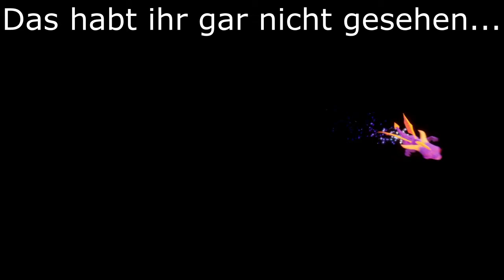SPYRO THE DRAGON (Reignited Trilogy) 120% : Level 5-3 [Schwebendes Schloss]